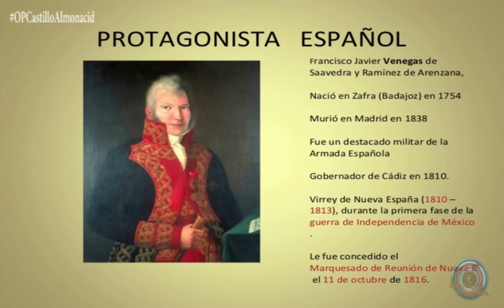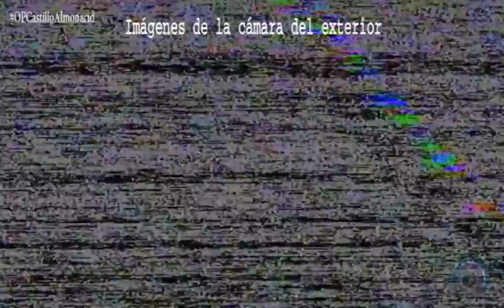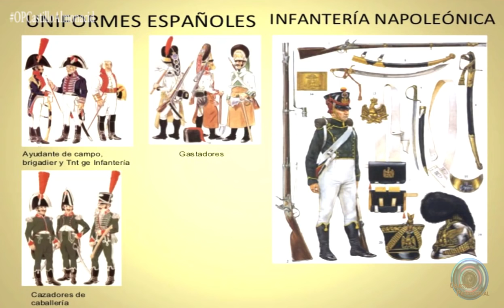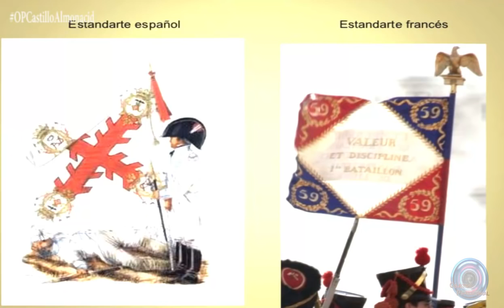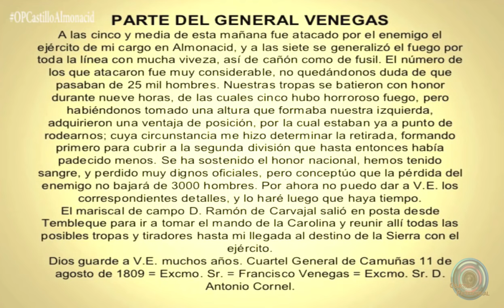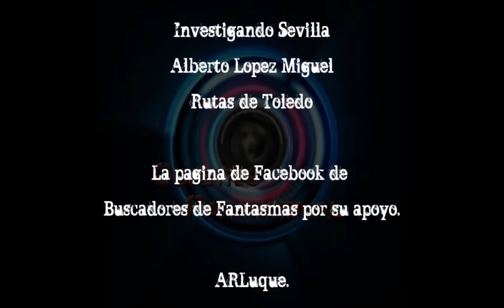Investigación Paranormal, Temp 3 Ep 6 El Castillo de Almonacid (Objetivo Paranormal) Vlog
El Castillo de Almonacid, una investigación realizada gracias a Alberto Lopez MIguel, por sus ganas por realizar una investigación con nuestro equipo. Nos acompañaron también nuestros ya conocidos amigos de Investigando Sevilla. Un castillo que protagonizó una de las batallas más sangrientas de nuestra historia, La Batalla de Amonacid. Donde perdimos a unos 4000 hombres en el bando español. Un lugar donde la realización del rodaje de una película como es Psicofonías 1.0 fue casi imposible por al manipulación de los aparatos. Una noche donde el recorrido por las calles de Toledo con la ruta de Toledo Siniestro, nos trasladó a la parte más misteriosa de esta tierra. Agradecer a Rutas de Toledo el habernos regalado esta experiencia. Pero que mejor que lo veáis vosotros mismos.

Os invitamos con nosotras a cruzar al otro lado...